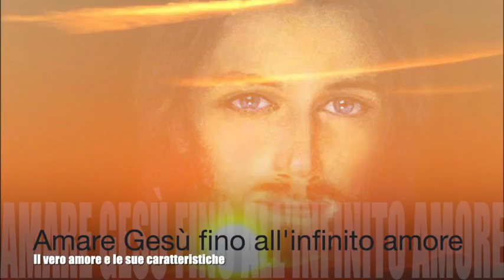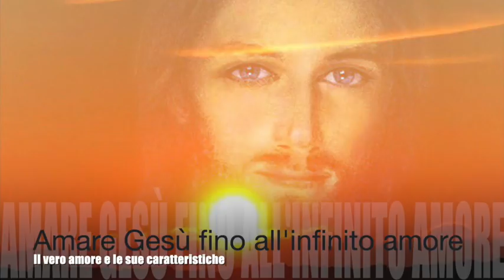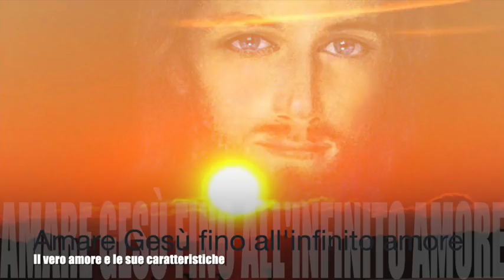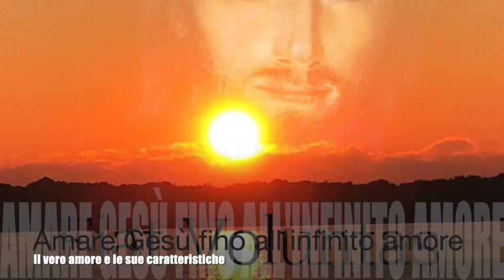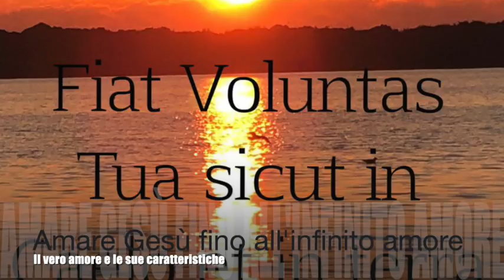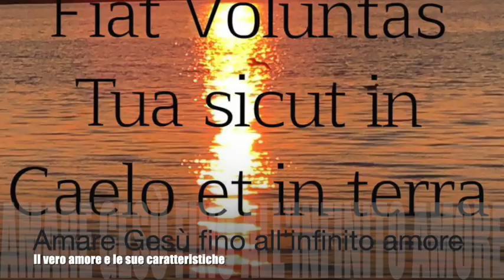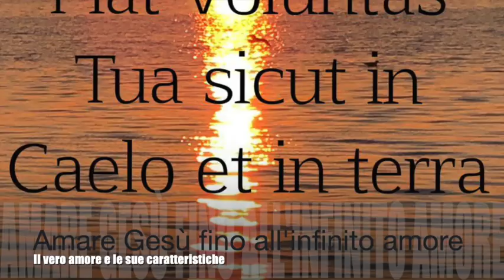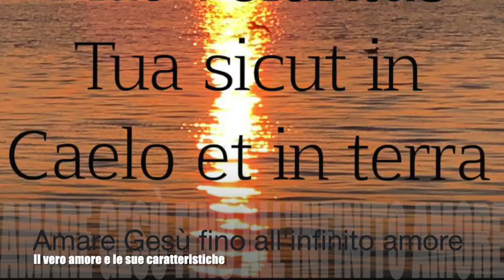Amare Gesù fino all'infinito amore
Gesù le spiega che il vero amore tutto facilita, esclude ogni timore e ogni dubbio, tutto purifica, di tutto trionfa e a tutto arriva. Come giungere a questo amore pieno e totale. L'amore infinito è divinamente geloso: senso in cui intendere questa verità. Gesù sta sempre con tutti, ma non con tutti allo stesso modo. Libro di cielo volume 9, capitoli 16-18, 6-14 Ottobre 1909, 4 Gennaio 2019